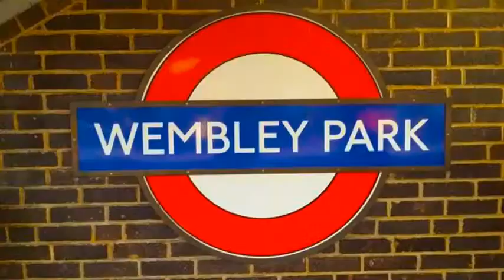E still cazzi bridges? by Table